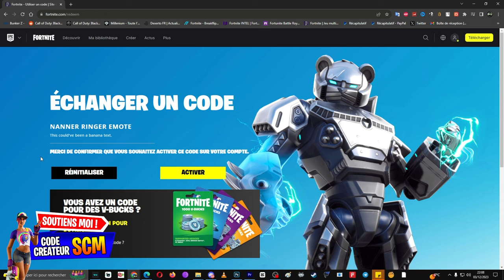Comment Avoir et Débloquer l'Emote Banaphone Gratuite Fortnite, Emote Banane Chapitre 5 Gratuit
Le code a noté : BANANNANANANA

▬▬▬▬▬▬▬ • BIENVENUE 😍 • ▬▬▬▬▬▬▬

▬▬▬▬▬▬▬ • PARTENAIRES 💪 • ▬▬▬▬▬▬▬

👉StealthGamer:
"SOISCOOLMEC"
"STRIKESOISCOOL"

TikTok "SoisCoolMecYTB"
👻Snapchat "soiscoolmec"

.▬▬▬▬▬▬▬ • TOP DON 💰 • ▬▬▬▬▬▬▬